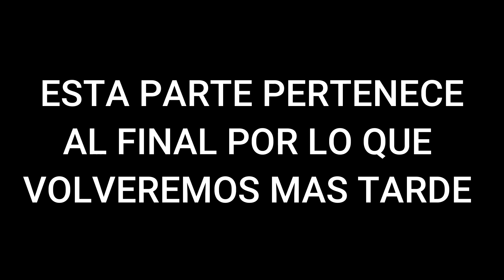Pokémon Púrpura Ep.27 -GRUSHA, EL LIDER DE GIMNASIO TIPO HIELO!!! |​ Pokémon Escarlata y Purpura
Acompañame en este gameplay de Pokemon Purpura! Volver a Ciudad Meseta nos trajo muchisimos recuerdos, ahora toca seguir explorando Paldea!.